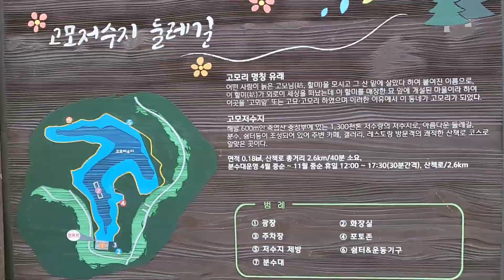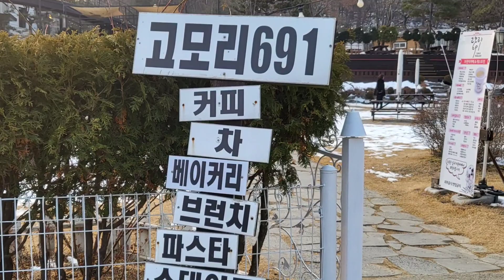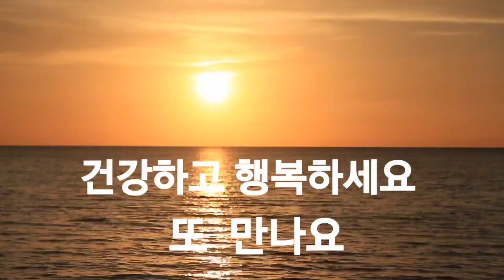포천 고모호수공원